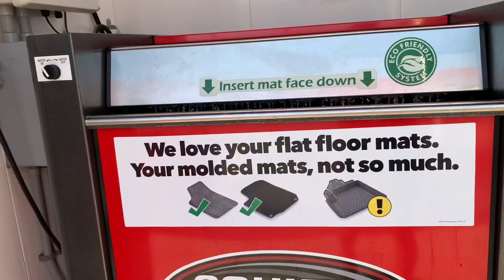👩🏽‍🏫Prepare for college with me!![2023]🎒🧹*shopping,car wash,goodwill,pampering, packing*